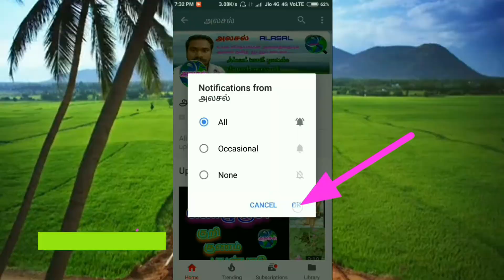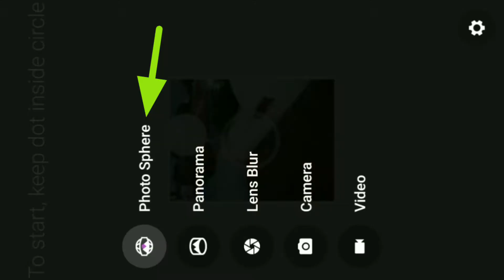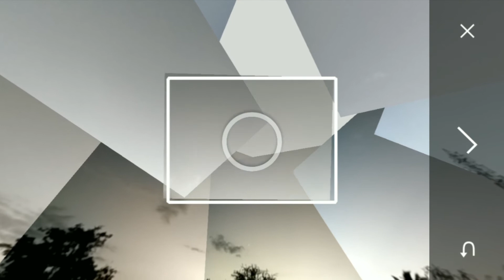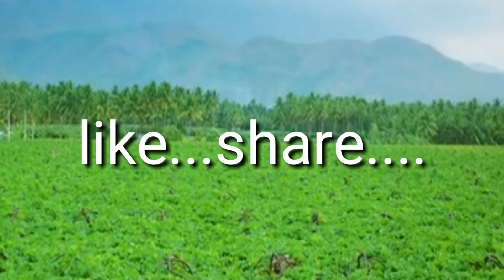மொபைல் கேமராவில் 360° போட்டோ எடுப்பது எப்படி?|how to take 360° photos on your mobile?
அருமையான கேமரா ஆப். பயன்படுத்தி பாருங்கள்...அன்னஇன்ஸ்ட்டால பண்ண மனசு வராது...

இணைந்திடுங்கள் எப்போதும் அலசலுடன்.